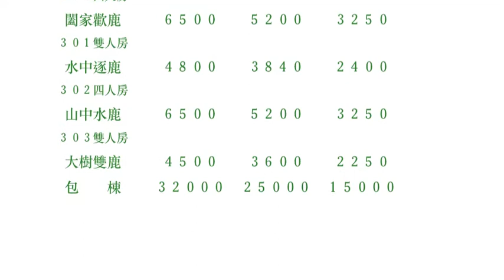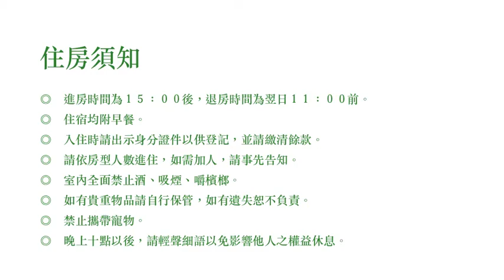日月潭住宿＆逐鹿森林民宿/休閒、旅遊、餐廳、美食、露營區、日月潭紅茶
『逐鹿森林民宿』座落於日月潭「伊達邵商圈」一隅，沿著湖畔到碼頭走路約十分鐘步程，本館從外觀到大廳、客房的設計營造出悠閒的格調，牆面上森林的圖畫襯托著白鹿迷人的身影，散發著神祕且又優雅的氣質，為您的假期綻放異彩！

　　本館提供有二人、四人的房型並且每間都有觀景陽台，歡迎小團體預訂包棟住宿，白天悠閒地欣賞日月潭波光粼粼的美景，到了夜晚置身湖畔吹風、觀星賞月享受著放空的心境；無論您是想要探訪週邊景點或是騎著單車漫活也是不錯的休閒方式，適合規劃二天一夜的旅遊行程！

住房資訊

房　　型 定　　價 假　日 平　日
２０１雙人房
森林野鹿 ４８００ ３８４０ ２４００
２０２四人房
闔家歡鹿 ６５００ ５２００ ３２５０
３０１雙人房
水中逐鹿 ４８００ ３８４０ ２４００
３０２四人房
山中水鹿 ６５００ ５２００ ３２５０
３０３雙人房
大樹雙鹿 ４５００ ３６００ ２２５０
包　　棟 ３２０００ ２５０００ １５０００

訂房說明

◎　訂房時間：１０：００－２２：００，請於時間內來電。
◎　平日為週日至週五；假日為週六、國定假日及連假前一日；定價為農曆春節期間和萬人泳渡。
◎　電話訂位確認後，請於三日內預付總價５０％訂金。

　　　　合作金庫∕東埔里分行
　　　　代　碼：００６
　　　　帳　號：５５９５－８９９－００２２３９
　　　　戶　名：袁彩甄

◎　匯款後，請來電０９０５－８６０１５６以完成訂房。

住房須知

◎　進房時間為１５：００後，退房時間為翌日１１：００前。
◎　住宿均附早餐。
◎　入住時請出示身分證件以供登記，並請繳清餘款。
◎　請依房型人數進住，如需加人，請事先告知。
◎　室內全面禁止酒、吸煙、嚼檳榔。
◎　如有貴重物品請自行保管，如有遺失恕不負責。
◎　禁止攜帶寵物。
◎　晚上十點以後，請輕聲細語以免影響他人之權益休息。

交通方式

◎ 國道６號：請由愛蘭交流道下．往埔里∕日月潭∕台１４線接台２１線．往日月潭，於湖畔靠左行駛中正路∕台２１甲線．往伊達邵→行至馬蓋旦街右轉，由山明街右轉，再由水秀街左轉「逐鹿森林民宿」左邊即達。

地　址：南投縣魚池鄉日月村水秀街５６號
電　話：０４９－２８５００８９

日月潭民宿,日月潭露營區,魚池民宿,日月潭餐廳,九族文化村民宿,魚池露營區,伊達邵民宿